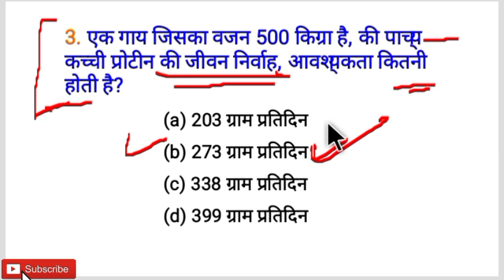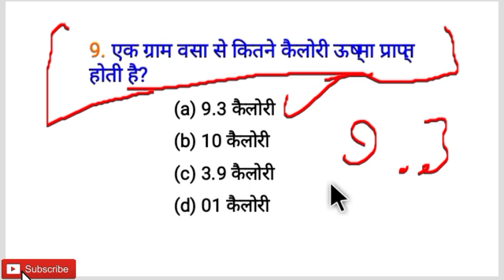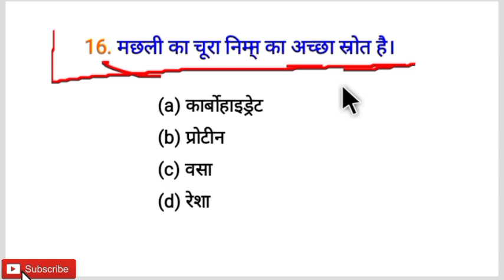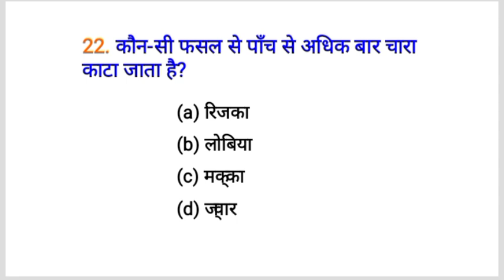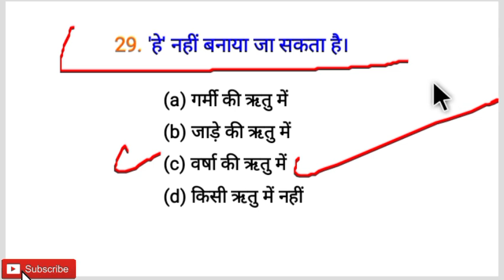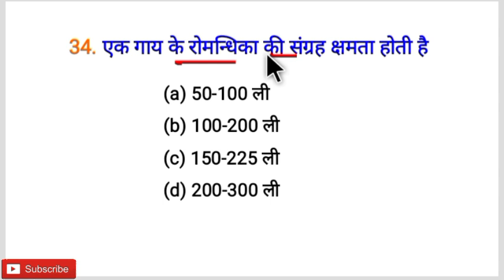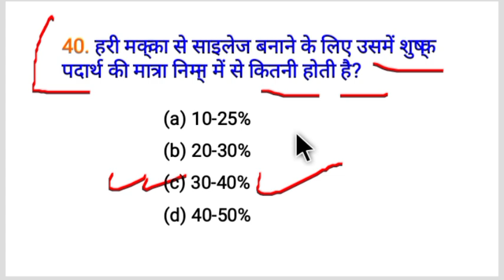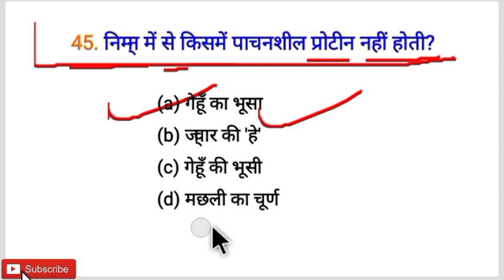Animal Science MCQs. Animal Question❓. ICAR, JRF, TA, TGT, PGT, UPCATET, ARO, AFO, BHU, MPPAT, EXAM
Animal Science MCQs. Animal Question❓. ICAR, JRF, SRF, TGT, PGT, UPCATET, ARO, AFO, BHU, MPPAT, EXAM

Animal Science MCQs. Most Important question. ICAR, JRF, SRF, ICAR-NET, AFO, UPCATET, SO, UPSC, AAO, TGT, PGT, DHO, DDA, BHU, FCI, MPPAT, EXAM Question.
Animal Husbandry Question. Agriculture Exam MCQs. ICAR, JRF, SRF, NET, veterinary science. AFO, TGT, PGT, UPCATET, IBPS recruitment exam multiple choice question.

12 MARCH/AGRICULTURE -TA/C...

The last ride together BY Robert B...

पशुपालन || Animal Husbandry || Par..
tgt pgt ao agriculture supervisor exam.
icar-jrf
animal Husbandry Question. animal sciences ke kuchh mahatvpurn prashn. animal science ke aise prashn Jo har varsh entrance exam mein puche jaate hai.